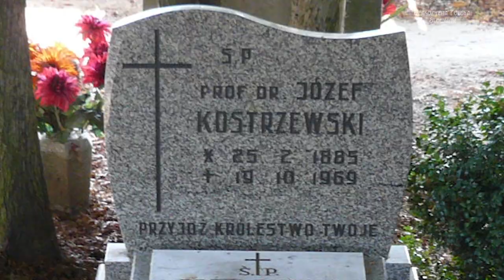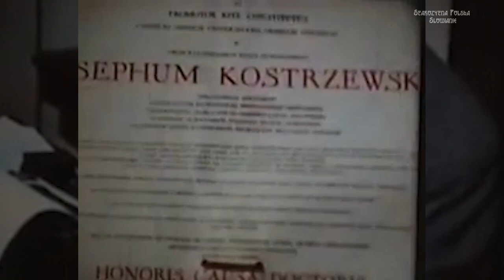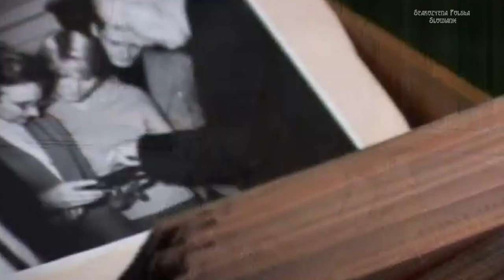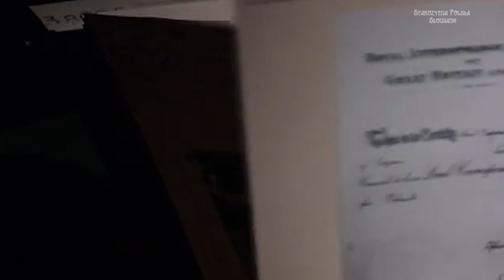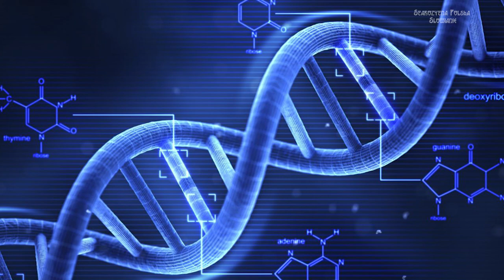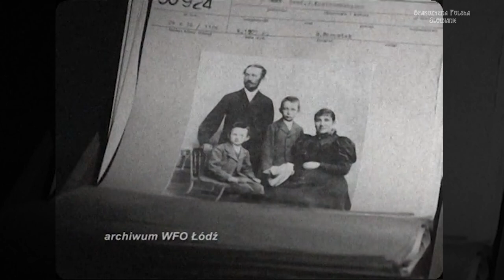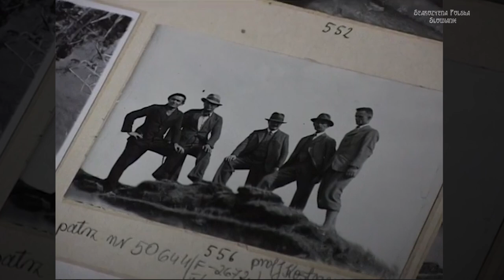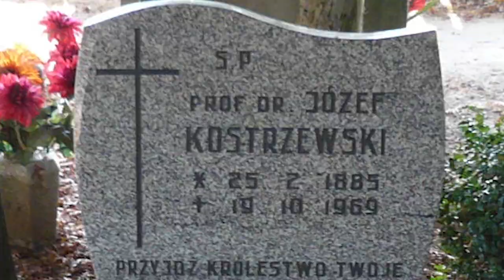Józef Kostrzewski - PROFESOR OD BISKUPINA - Audycja radiowa Katarzyny Kobyleckiej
Audycja radiowa Katarzyny Kobyleckiej z cyklu Eureka która odbyła się 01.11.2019 w Polskim Radio
Gościem audycji jest profesor archeologii Hanna Kóčka-Krenz z Uniwersytetu im. Adama Mickiewicza w Poznaniu

Józef Kostrzewski zasłynął szczególnie badaniami terenowi, które przeprowadził na stanowisku archeologicznym w Biskupinie. To nie było jedyne osiągnięcie, bowiem profesor był jednym z założycieli uniwersytetu w Poznaniu oraz prekursorem nowoczesnych trendów badawczych w polskiej archeologii.

Gigant polskiej archeologii wychowywał się w patriotycznej atmosferze, którą starał się wcielić w życie nawet podczas nauki w pruskiej szkole. Angażował się w działalność młodzieżowych organizacji patriotycznych, przez co miał przez to problemy i musiał kilka razy zmienić szkołę.

Przed wybuchem I wojny światowej obronił doktorat z archeologii na Uniwersytecie Humboldtów w Berlinie. Jego promotorem był słynny niemiecki archeolog Gustaf Kossina, z którym później toczył spory na temat pierwotnej siedziby Słowian oraz pochodzenia mieszkańców Biskupina.

W 1919 roku był w gronie założycieli Uniwersytetu im. Adama Mickiewicza w Poznaniu. Zorganizował pracę uczelni wspólnie z profesorem ginekologii, Heliodorem Święcickim oraz młodym docentem z Uniwersytetu Jagiellońskiego, docentem Michałem Sobeskim.

Największym osiągnięciem profesora Józefa Kostrzewskiego było przeprowadzenie badań archeologicznych w Biskupinie. Rozpoczął je w 1934, poinformowany przez wiejskiego nauczyciela Walentego Szwajcera, który rok wcześniej odkrył tajemnicze belki wystające nad taflę jeziora. Badania w Biskupinie okazały się przełomowe dla polskiej archeologii.

Józef Kostrzewski powiązał badania w Biskupinie z tzw. autochtoniczną teorią etnogenezy Słowian, której był jednym z twórców. Zgodnie z nią Słowianie mieli pochodzić z ziem współczesnej Polski. Występował z tej pozycji przeciwko koncepcji allochtonicznej, która zakładała pochodzenie Słowian z Europy wschodniej, najprawdopodobniej z okolic Polesia.

Głównym przeciwnikiem Kostrzewskiego w sporze naukowym był niemiecki archeolog i niegdysiejszy promotor jego pracy doktorskiej, Gustaf Kossina, który był zwolennikiem teorii allochtonicznej i uważał, że w Biskupinie mieszkali Germanie. Z kolei Kostrzewski twierdził, że Biskupin był prasłowiańską osadą.

Badania przeprowadzone w Biskupinie ściągnęły na Kostrzewskiego zagrożenie życie w trakcie II wojny światowej. Stanowisko archeologiczne zostało przejęte przez niemieckich naukowców, a profesor był poszukiwany przez okupanta. Udało mu się przeżyć do końca wojny w ukryciu dzięki pomocy zaufanych znajomych.

Po 1945 roku kontynuował badania nad grodem w Biskupinie. Był również inicjatorem badań archeologicznych w Gnieźnie, Poznaniu i Ostrowie Lednickim, które rzuciły światło na historię wczesnego średniowiecza w Polsce w okresie pierwszych Piastów.

Zmarł 19 października 1969 roku. Do końca życia pracował i pozostawał czynny w środowisku polskich archeologów.

Zachęcamy was do subskrypcji z 🔔 naszego kanału! To bardzo motywuję do robienia kolejnych filmów. Jak ci się film podobał to zostaw 👍 pod filmem.

Żeby być na bieżąco:
UDOSTĘPNIJ ✅

Zapraszamy do dołączenia do naszej grupy tematycznej na Facebooku, która jest jedną z największych grup w mediach społecznościowych o tematyce Słowian i Prasłowian 🤗🤗🤗

Materiały wykorzystane w filmie:
- Wybitne Postacie Uniwersytetu 12 - prof. Józef Kostrzewski
- Archiwum WFO Łódz